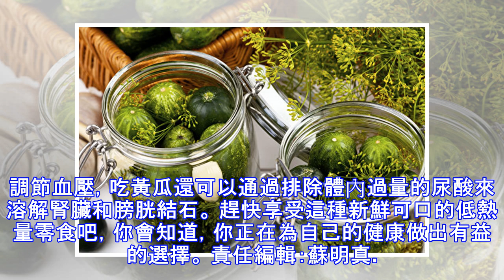吃黃瓜的12個驚人好處 你知道哪些？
你知道黃瓜中96%是水嗎? 吃黃瓜還不僅僅可以讓你保持水分，對人還有一大堆好處：幫助減肥，補充維生素B、維生素E和電解質；黃瓜的低熱量有助於治療頭痛、清除粉刺，並排出體內毒素…… 美國《吃好》（Eating Well）雜誌，介紹了黃瓜對健康的12大益處。 1. 改善頭痛 黃瓜含有大量維生素E、糖和電解質，電解質是調節體內液體的礦物質，礦物質可改善大腦健康以及記憶力。 黃瓜是一種含有大量維生素E、糖和電解質的食。圖為韓式黃瓜泡菜。（shutterstock） 2. 有益皮膚 由於黃瓜中含有二氧化矽、維生素E和氨基酸，它們可以促進皮膚健康，包括消除痤瘡、保護我們的皮膚免受年齡增長的影響。 3. 清理肝臟 96％的水有助於清除我們肝臟中的毒素。黃瓜中的所有水分和纖維都是天然的利尿劑。 黃瓜中的所有水分和纖維都是天然的利尿劑。（fotolia） 4. 幫助消化 吃黃瓜不要去掉皮和籽，它們富含纖維。如果吃自製醃黃瓜，還可以提高消化能力。 5. 消除口臭 吃幾片黃瓜可以增加口腔中唾液的數量，沖走導致口臭的細菌。 6. 多種營養 吃黃瓜最大的好處之一是，黃瓜含有豐富的營養素，包括維生素A、維生素C、維生素K以及鉀、鎂等礦物質。 黃瓜含有豐富的營養素，包括維生素A、維生素C、維生素K以及鉀、鎂等礦物質。(panco971/iStock) 7. 保護心臟 吃黃瓜可以降低罹患心臟病的風險。黃瓜所含的鉀...